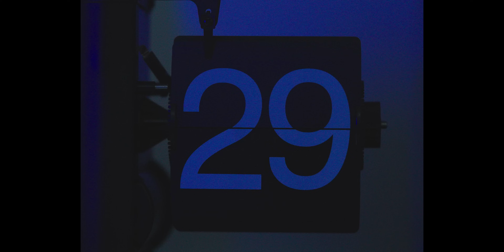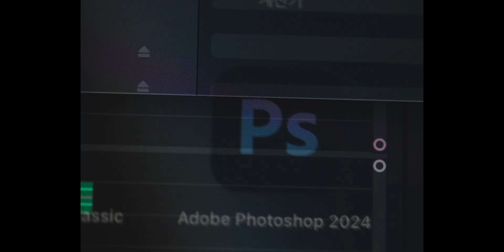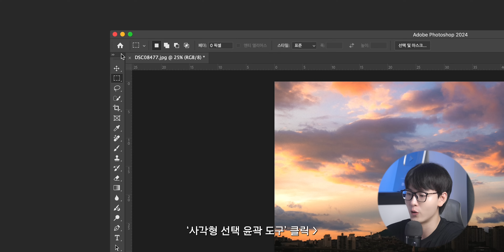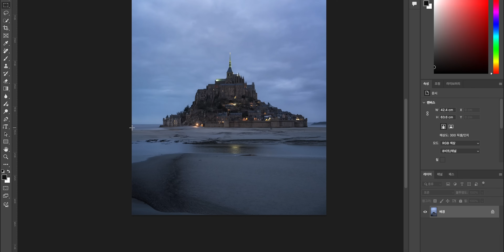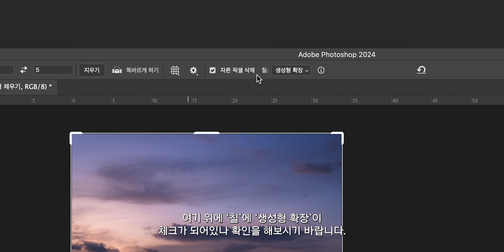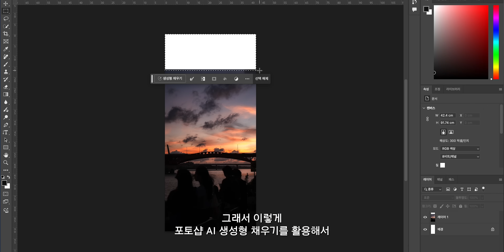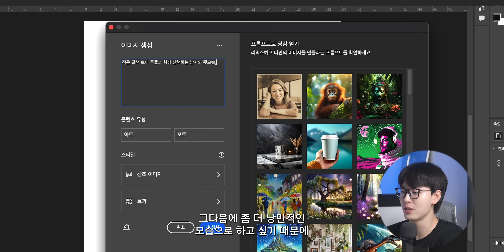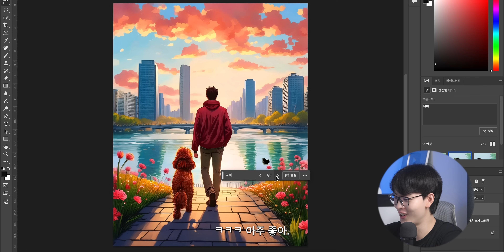사진작가는 어떻게 일상을 보낼까? (촬영, 편집 과정 다 공개!)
(링크 통해 결제시 소정의 수수료를 얻습니다.)

(링크 통해 결제시 추가로 2개월 무료 사용이 가능합니다.)

Gear List:

Camera:
Sony A7M4
Sony A7C2
iPhone 15Pro

Lens:
Sigma 100-400mm
Sony ZEISS Vario Tessar T* FE 16-35mm F4 ZA OSS

Mic:
Blue Yeti X
Sony UWP-D21

Tripod:
호루스벤누 FX-G36

0:00 Intro
0:25 Vlog I. Rain
2:10 Vlog II. Sunset
3:53 Editing
4:53 생성형 채우기
7:07 생성형 확장
10:13 이미지 생성

미팅과 촬영 등 바쁜 일상을 보냈고, 그 일상을 포토샵과 함께 기록했습니다!

생성형 채우기와 생성형 확장과 같은 포토샵 AI를 사용하여 더욱 퀄리티 있고 다채롭게 일상을 기록했는데요.
SNS 게시글 작성, 휴대폰 배경화면과 포스터 만들기까지!
예전이라면 전문가만이 할 수 있는 작업들을 지금은 초보자도 포토샵 AI로 쉽게 만들 수 있습니다.

뿐만 아니라 이번에 신기능 ‘이미지 생성’이 공식 업데이트가 되어 지금 바로 포토샵 최신 버전에서 사용 가능합니다.
덕분에 편집할 사진이 없더라도 상상력만 있다면 본인만의 이미지를 만들 수가 있어요!

현재 어도비 홈페이지에서는 '하루기록 캠페인'이 진행 중인데요.

누구나 쉽게 참여 가능하고, 100% 선물을 받을 수가 있습니다.
또한 개성 넘치는 작가분들의 템플릿 역시 무료로 다운 받을 수 있어요!

여러분들도 다채롭게 일상을 기록하고 [포토샵 AI로 하루 기록] 캠페인에도 참여해 보는 건 어떨까요?